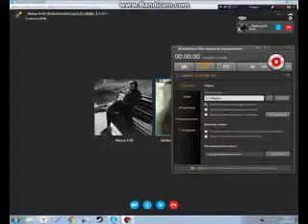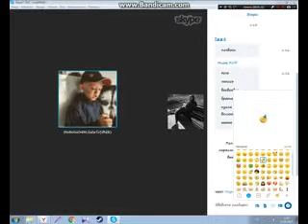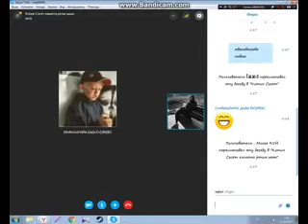элвин бурундук ТРОЛИТЬ экстремал бурундук В СКАЙПЕ!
Все так и было!